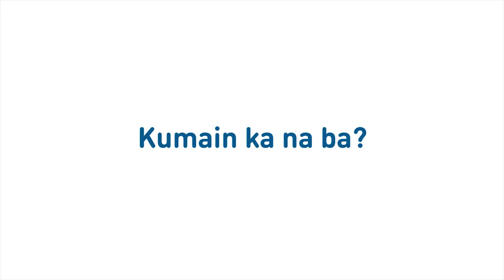PROJECT BAGNET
Proj Bagnet

Client : SM
Agency : MullenLowe
Producer : Dexter Manalo

Production House : Go Motion
Client Service Director : Arlene Manalo
Executive Producer: JLo Graza
Traffic Supervisor : Maj Delos Santos

Director : Ianco Dela Cruz
Line Producer : Arlyn Reintar
Director of Photography : Ike Avellana
Assistant Cameraman : Ronald Bon
2nd Assistant Cameraman : Noel Lumibao
Camera Operators : Eva Paz
Production Manager : Paolo Genoves
Production Designer : Kitten Abueg
Food Stylist : Maryrose Pabalan
Propsman : JR Requiza
Production Staff : Romnick Larce, Red Banque
Hair & Makeup Artist : Ericson Cruz
Colorist : Biba Abreira
Online Artist : Jacob Camara
Custodian : Von Rañada
Utility : Peaches, Mark